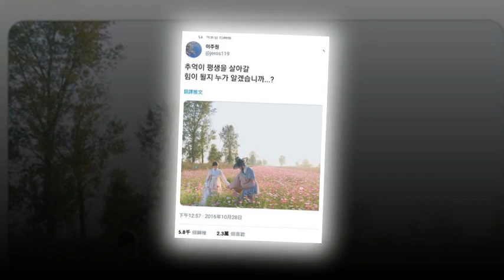161028 Parkbogum years ago today ~ Sword Turn Twitter!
161028 Parkbogum years ago today ~ Sword Turn Twitter!